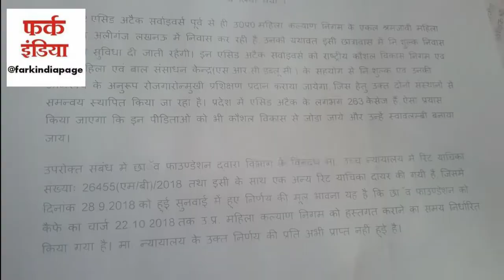की ये महिला मंत्री एसिड पीड़ित महिलाओं के साथ खेल रही हैं खेल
फर्कइंडियाः योगी आदित्यनाथ की सरकार में एसिड अटैक पीड़िताओं द्वारा चलाए जा रहे शीरोज को भी बंद करने का आदेश दे दिया गया है। महिला कल्याण मंत्री रीता बहुगुणा जोशी का कहना है कि एसिड पीड़िताओं की आत्मनिर्भरता के लिए लखनऊ में चल रहा शीरोज हैंगआउट बंद नहीं होगा, लेकिन वहीं दूसरी ओर विभागीय अधिकारियों द्वारा शीरोज बंद करने के लिए 22 अक्टूबर आखिरी तारीख का लेटर भी दिया जा रहा है। आइए जानते हैं क्या कहती हैं शीरोज की एसिड पीड़ित महिलाएं।